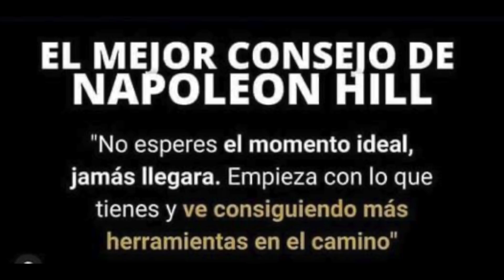Queda Muy Poco Tiempo ( Me Alegre Con Los Que Me Decian A La Casa De Jehova Iremos )